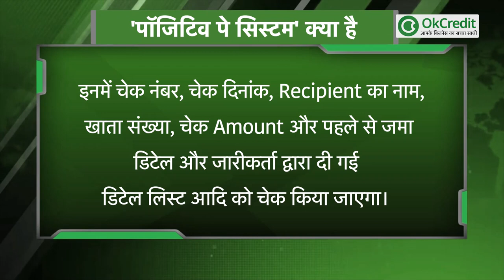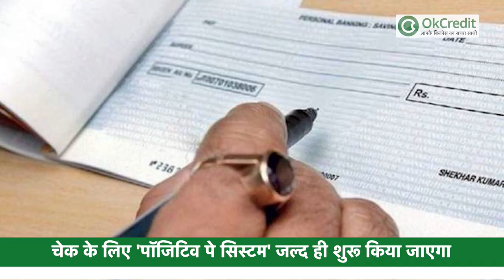1 जनवरी से बदलेंगे Cheque से पेमेंट करने वालों के लिए नियम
यदि आप चेक से पेमेंट करते हैं तो यह खबर आपके काम की है। क्योंकि उपभोक्ताओं की सुरक्षा को ध्यान में रखते हुए 1 जनवरी 2021 से चेक से पेमेंट करने के लिए नए नियम लागू होने जा रहे हैं। नये नियम से चेक पेमेंट में धोखाधड़ी और दुरुपयोग के मामलों को कम करने में मदद मिलेगी। आरबीआई गवर्नर शक्तिकांत दास के अनुसार चेक के लिए 'पॉजिटिव पे सिस्टम' जल्द ही शुरू किया जाएगा, इसमें 5 लाख रुपए से ज्‍यादा के सभी चेक पॉजिटिव पे चेक से ही जारी होंगे। यही नहीं ग्राहक चेक काटते समय खुद बैंक को उसे भुनाने वाले की जानकारी देगा। चेक काटने वाले और चेक भुनाने वाले दोनों की जानकारी के मिलान पर ही उसका क्लीयरेंस बैंक करेगा।

जानिए 'पॉजिटिव पे सिस्टम' क्या है :

पॉजिटिव पे सिस्टम एक ऑटोमैटेड फ्रॉड को पकड़ने वाला उपकरण है, जो क्लियरिंग के लिए प्रस्तुत चेक से संबंधित विशिष्ट जानकारी का मिलान करता है। इनमें चेक नंबर, चेक दिनांक, Recipient का नाम, खाता संख्या, चेक Amount और पहले से जमा डिटेल और जारीकर्ता द्वारा दी गई डिटेल लिस्ट आदि को चेक किया जाएगा। नेशनल पेमेंट्स कॉरपोरेशन ऑफ इंडिया चेक ट्रंकेशन सिस्टम में पॉजिटिव पे की सुविधा डेवलप करेगा और इसे सहभागी बैंकों को उपलब्ध कराएगा। फिर बैंक इस सर्विस को सभी खाताधारकों के लिए लागू करेंगे, ग्राहक बैंक को SMS, ATM, मोबाइल ऐप से चेक लिखने का ब्योरा साझा कर सकेंगे। जब भी बैंक को बैंक चेक मिलेगा तो यह डेटाबेस से डिटेल को वेरिफाई करेगा और यदि Account holder द्वारा दी गई डिटेल मैच हो जाए तो पेमेंट करेगा। यदि किसी भी वजह से डेटाबेस से डिटेल मैच नहीं होती तो बैंक चेक को अस्वीकार कर देगा।
हालाँकि यह सुविधा Account holder की मर्जी पर ही होगी, मगर बैंक 5 लाख रुपए और इससे अधिक की राशि के चेक के मामले में इसे अनिवार्य बनाने पर विचार कर सकते हैं। आरबीआई ने बैंकों को SMS अलर्ट, शाखाओं और एटीएम में डिस्प्ले के साथ-साथ अपनी वेबसाइट और इंटरनेट बैंकिंग के जरिए इस नयी सुविधा के लिए ग्राहकों में जागरूकता फैलाने को कहा है।